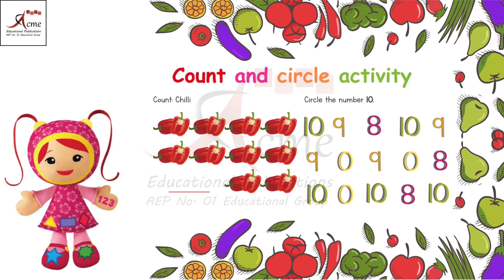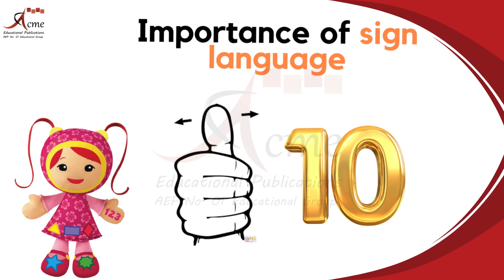UMIZOOMI MATHS: Read The Number 10| Tracing | Counting Game| Circle The Number10|EYFS-1|48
Hello, parents, teachers, and our curious little explorers! Today, we're diving into another thrilling page in our math adventure crafted for nursery kids. Brace yourselves for a delightful blend of tracing, counting, and playful exploration, all centered around the enchanting world of number 10!"

Tracing Number 10:
"Let the joy of tracing number 10 commence! Observe those little fingers as they gracefully follow the lines, connecting with the unique shape of this magical digit. Tracing isn't just about lines; it's the foundation for fine motor skills and a solid understanding of numbers."

Circle the Number 10 Activity:
"But hold on, there's more excitement on the lower half of the page! Can your little ones spot and circle the number 10 among multiple numbers? It's a thrilling challenge that hones their number recognition skills in a fun and interactive way, adding an extra layer of excitement to our mathematical journey."

Count and Trace with Pictures:
"Turning the page unveils a captivating picture where counting intertwines with tracing. Witness the magic as your little explorers count the objects in the picture and trace the corresponding number 10. It's a multisensory experience, merging visual and tactile learning, fostering a holistic understanding of numbers."

Teacher Note - Guiding the Learning Journey:
"As we wrap up this page, a special note for our dedicated teachers. Discover valuable insights into maximizing the learning experience for your little ones. This note offers tips to make each math session engaging and effective. Together, let's continue building a foundation for a lifelong love of learning!"